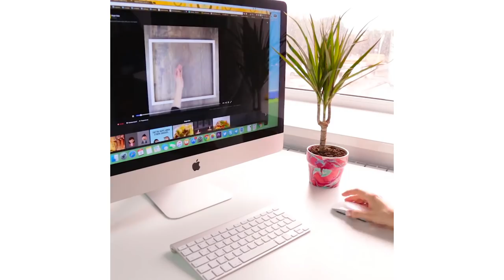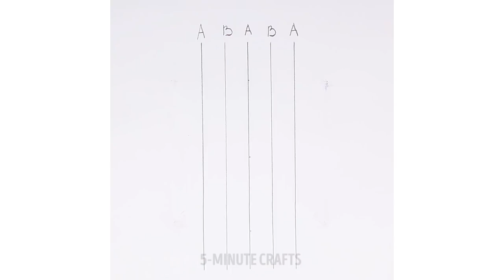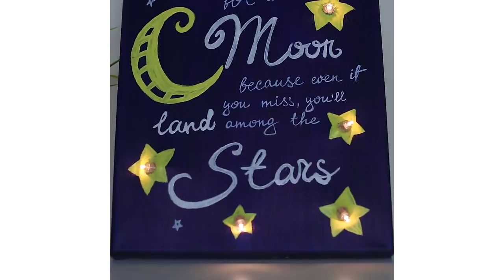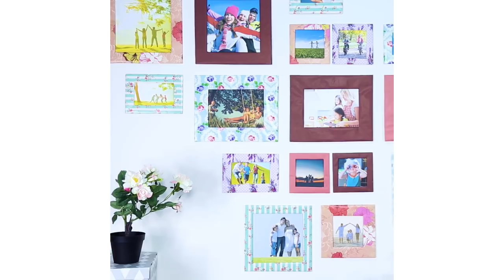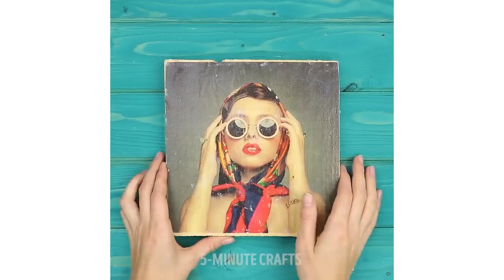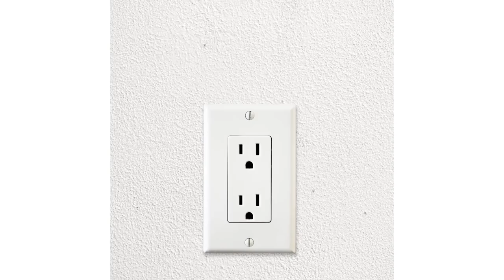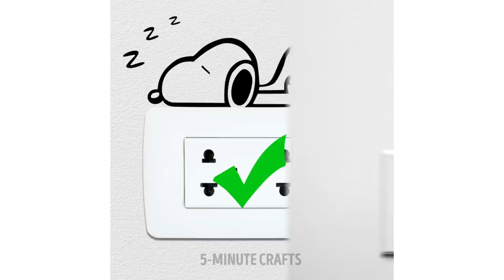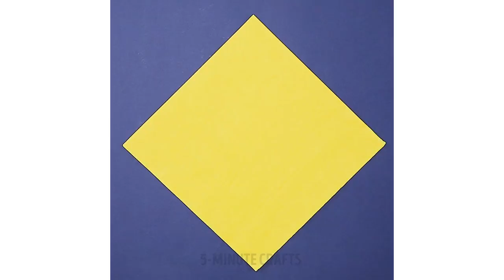99 CUTEST HOME DECORATION IDEAS YOU'VE EVER SEEN